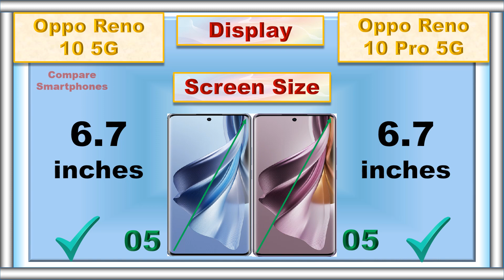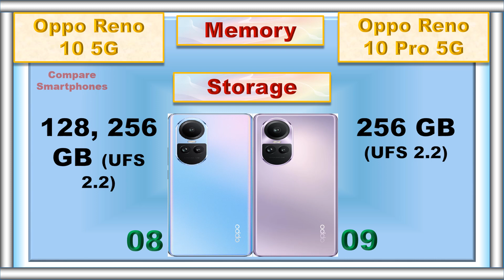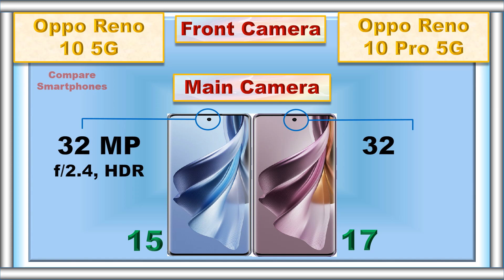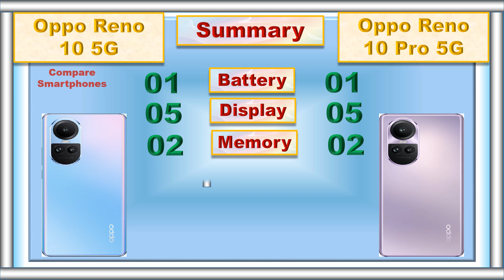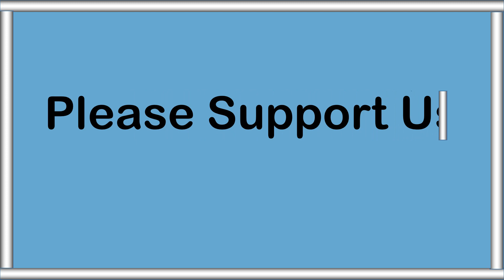Oppo Reno 10 Vs Oppo Reno 10 Pro: Unveiling The Difference!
Watch this in-depth comparison video of Oppo Reno 10 vs Oppo Reno 10 Pro to discover the key differences between these mid-range smartphones. From their stunning designs and vibrant displays to the performance of their powerful processors, cameras, and battery life, we explore all aspects to help you make an informed decision. Don't miss this comprehensive review!

0:00 Intro
0:04 Battery
0:09 Fast Charger
0:16 Weight
0:23 Thickness
0:31 Display Type
0:38 Screen Size
0:45 Refresh Rate
0:51 Resolution
0:58 Screen to Body Ratio
1:07 RAM
1:14 Storage
1:23 Card Slot
1:32 Processor
1:40 GPU
1:46 Operating System
1:56 Rear Main Camera
2:06 Rear Second Camera
2:15 Rear Third Camera
2:26 Rear Camera Video Recording
2:36 Main Front Camera
2:46 Front Camera Video Recording
2:55 3.5 mm Jack
3:01 Loud Speaker
3:07 Fingerprint Scanner
3:16 USB Type
3:22 Network
3:29 Price
3:37 Summary
3:54 Final Result